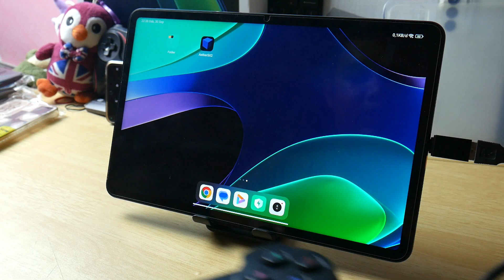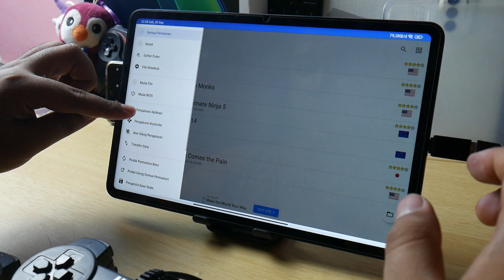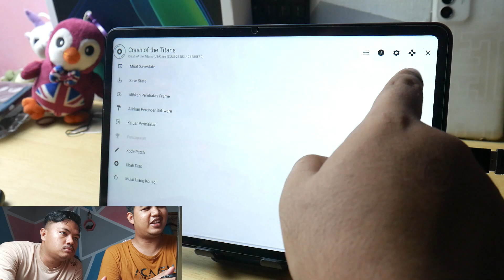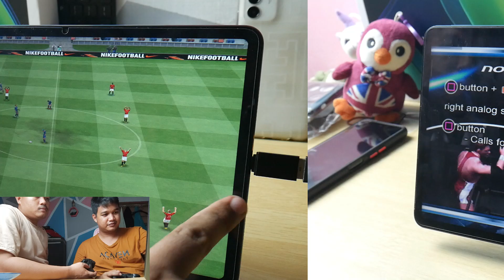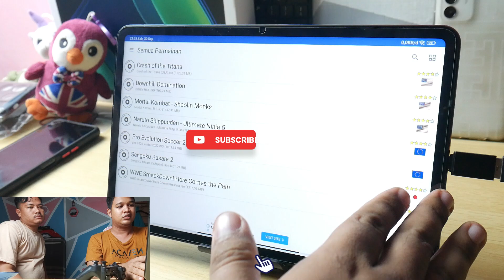Cara Main Aethersx2 PS2 Android Multiplayer 2 Player 2 Stick Twin Gamepad Xiaomi Pad 6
Link Pembelian Tablet di atas

Cobain Main berdua Multiplayer Twinpad Usb PC USB OTG Kabel
Full Test Game Emulator Playstation 2 Sony Aethersx2 Gameplay 60FPS
Setting 4X 2k Resolution Lebih dari Full HD
Full Performance Mode Game Turbo
MIUI Pad 14  Android 13

Game yang di coba :
- Downhill Domination
- Naruto Shippūden: Ultimate Ninja 5
- Pro Evolution Soccer PES 2014 patch 2020n
- Mortal Kombat Shaolin Monks
- WWE SmackDown Pain

Spesifikasi Xiaomi Pad 6
253,9 mm (tinggi) x 165,18 mm (lebar) x 6,51 mm (ketebalatan)
490 gram
- Layar
LCD, 11 inci, WQHD Plus (2.880x1.800 piksel),
refresh rate 144 Hz,
tingkat kerapatan piksel 309 PPI,
tingkat kecerahan maksimal 550 nits,
color gamut DCI-P3,
sertifikasi cahaya biru rendah dari TÜV Rheinland,
Dolby Atmos dan Dolby Vision,
dilapisi kaca pelindung Corning Gorilla Glass 3
- Chipset
Snapdragon 870 Mobile Platform (7nm)
CPU dan GPU CPU:
Qualcomm Kyro 585 (delapan inti dengan clock speed 3,2 Ghz)
-RAM dan storage
8 GB/256 GB
- Kamera
Depan 8 MP (f/2.2)
Belakang 13 MP (f/2.2)
- Sistem operasi
Android 13, MiUI Pad 14
- Baterai 8.840mAH,
fast charging 33 watt
Fitur Wi-Fi 6, Bluetooth 5.2,
dilengkapi empat mikrofon dan speaker,
fitur konferensi video (noise reduction, fill light, dan focus frame),
dual app split screen,
floating windows (membuka aplikasi dalam jendela yang sama)
Warna Gravity Gray, Mist Blue